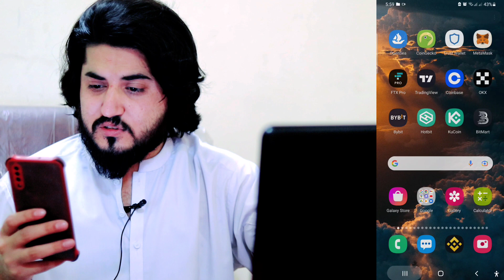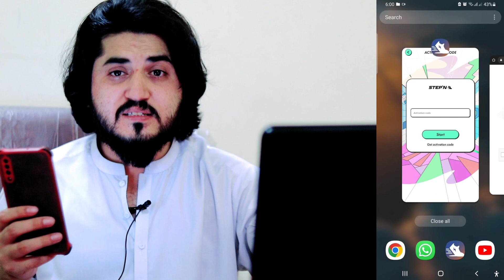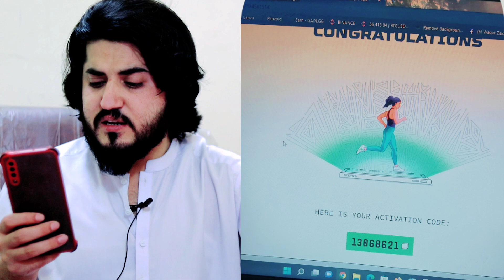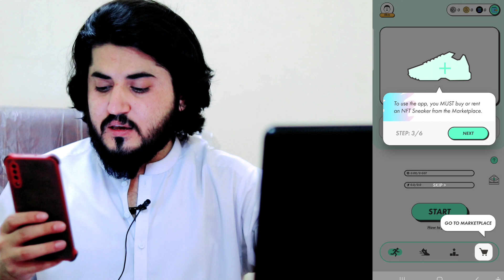How to get STEPN Activation Code & Get the Activation code & Enjoy Profit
Thanks and Love Technical Mushi

About :-

Technical Mushi YouTube Channel, Where You will Find Here Technical Videos, Mobile information , Engineering related information , PC or LAPTOP related information , Gaming related information ,Ethical hacking for education purpose only Making general videos ,Hope u people's enjoying my videos in Urdu & in Hindi New Videos Posted Everyweek Thank You For Your Love